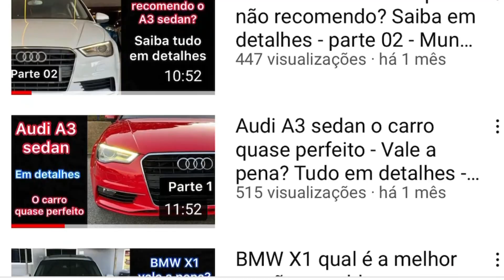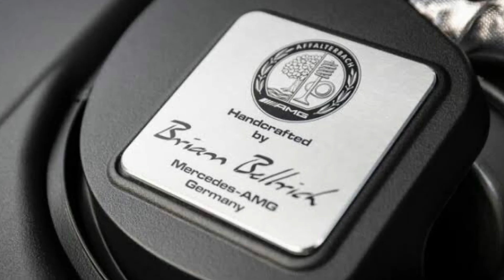O que é a AMG? Conheça a função da AMG dentro da Mercedes benz em detalhes - Mundo Premium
Nesse vídeo eu falo detalhadamente sobre a AMG divisão esportiva da Mercedes benz, mostro algumas modificações e a importância dos seus carros no mundo das Mercedes, assista e confira…

Assista esse e outros vídeos que temos no canal falando tudo sobre carros importados premium (Audi, Bmw, Mercedes e outras marcas)

Link do canal com todos os vídeos assista

Email e Facebook